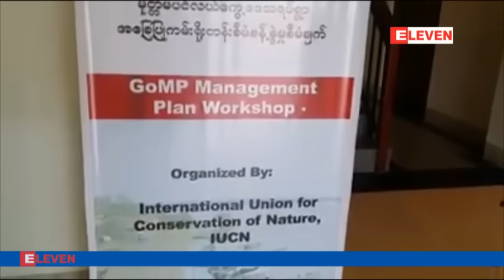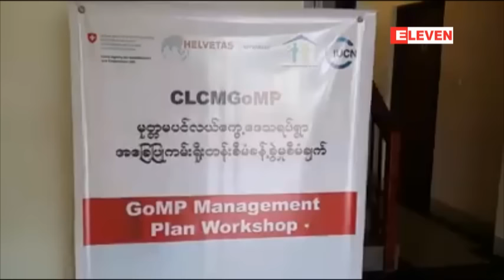မုတၱမ ပင္လယ္ေကြ ့ေဒသမွာ ေဂဟ စနစ္မ်ား ထိခိုက္ ပ်က္ဆီးေနၿပီး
မြန္ျပည္နယ္၊ မုတၱမပင္လယ္ေကြ႕ က်ယ္ျပန္႔စြာ အသံုးခ်ေရး စီမံခန္႔ခြဲမႈ စီမံခ်က္ ေပၚေပါက္လာေရး ပထမအႀကိမ္ ေတြ ့ဆံုညွိႏွိဳင္းပြဲကို ေမလ (၃၀) ရက္ေန ့ နံနက္ (၉) နာရီအခ်ိန္က မြန္ျပည္နယ္၊ ေမာ္လၿမိဳင္ၿမိဳ႕ ကမ္းနားလမ္းမွာရွိတဲ့ ေငြမိုးဟိုတယ္မွာ က်င္းပခဲ့ပါတယ္။
မြန္ျပည္နယ္အစုိးရ၊ သယံဇာတႏွင့္ သဘာဝပတ္ဝန္းက်င္ ထိန္းသိမ္းေရးဝန္ႀကီး ေဒါက္တာမင္းၾကည္ ဝင္းက လတ္တေလာအစီရင္ခံခ်က္ေတြအရ မုတၱမပင္လယ္ေကြ႕ေဒသမွာ ေဂဟစနစ္ေတြ ထိခိုက္ပ်က္ဆီးေန ၿပီး ငါးပမာဏ က်ဆင္းေနတာကို ညႊန္ျပေနကာ ဝင္ေငြနည္း၊ေဒသေန ျပည္သူလူထုရဲ ့ အသက္ေမြးဝမ္း ေက်ာင္းမႈနဲ႔ ငါးလုပ္ငန္းအေပၚ မွီခိုေနရတဲ့ ပုဂၢလိကက႑  ေရရွည္လုပ္ကိုင္ႏိုင္ေရးအတြက္ပါ ၿခိမ္းေျခာက္ေန တယ္လုိ႕ေျပာၾကားခဲ့ပါတယ္။